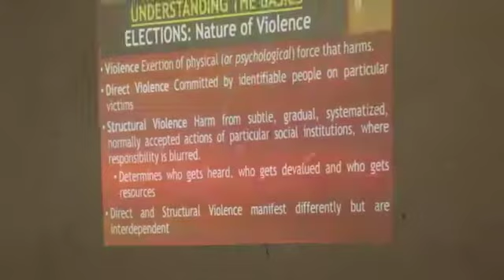VEReF in Media Engagement in Oti Region on Vigilantism for Inclusive Participation in Election 2020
Volta Educational Renaissance Foundation (VEReF) recruited and trained marginalised and vulnerable women, youth and persons living with disability who volunteered to peer educate and sensitise community members on the detrimental effects of political vigilantism and why inclusive participation in elections is inevitable in accelerated socioeconomic development of Oti and Ghana. In all, 246 women, young adults and PwDs have been empowered and engaged as VEReF Peace & Inclusive Participation Ambassadors (PIPAs) for Election 2020 in Ghana. In this video, VEReF PIPAs were used as resource persons and discussants during a media engagement through which the citizens of Oti Region were educated and sensitised on vigilantism and inclusive participation in elections. At least 350,304 citizens were reached through the media engagement in each constituency of the Oti Region. Credit: DfID (UK) & STAR Ghana Foundation